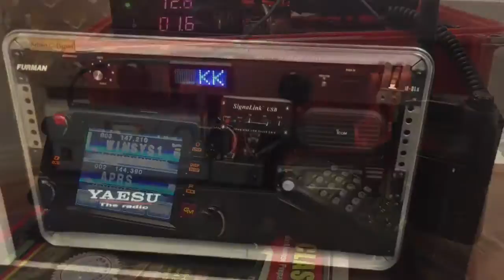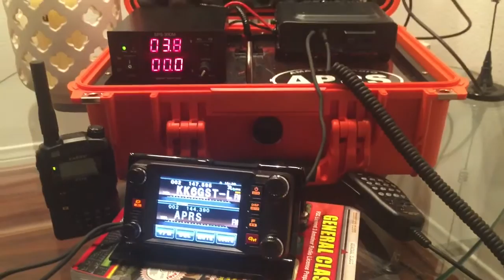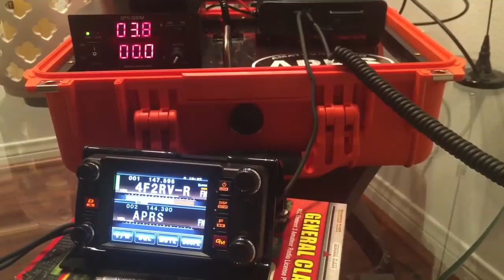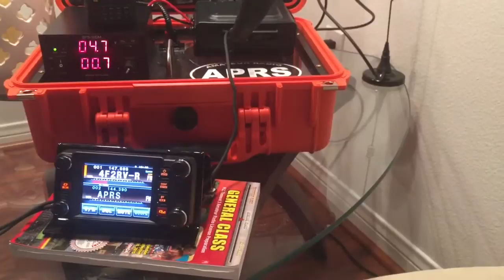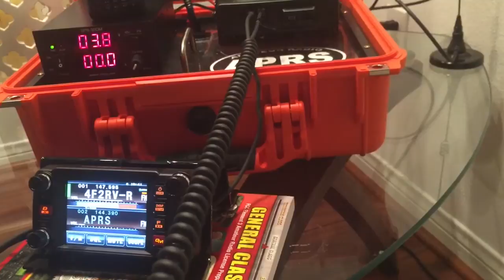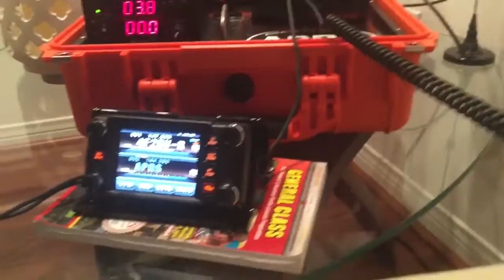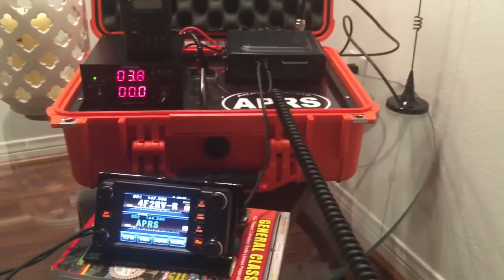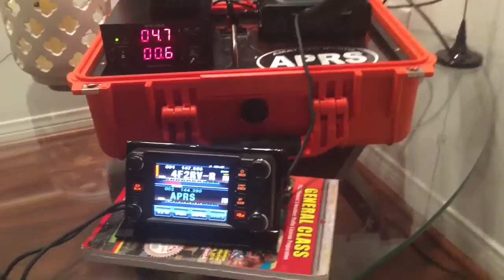Go Box Rig in Pelican Case 1450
How to build an Emergency Radio Kit:

Pelican Case 1450,  Clear 3mm panel with holes for the pelican 1450  panel frame. Holes were drilled into the rack panel.

Yaesu FTM400DR used in this GoBox, Radio can be mounted to the top of the panel and the control head on the top and additional holes needed.

Powerwerx SPS-30DM DUAL DIGITAL METER POWER SUPPLY 5-16V, it is designed to supply 22 Amps continuous and 24 Amps surge. Weight: 3.7 lbs. Overall Dimensions: 6.1 x 5 x 2.5 in long, Fan: Quiet internal cooling fan Machined metal case front bezel

Super Powergate PG40S, 12V backup pwr system 40A continuous from Power Supply or Battery and can also charge the battery with its high performance charger.

RGH-10 Anderson Power Pole
PP-2-Banana Powerpole to Banana Plug
PP-2-Bare Powerpole Anderson
Anderson Power Poles in the back of the radio and inside the kit for AUX power out and External 12VDC power in

Antenna and Coax Get the highest gain and most practical for transportation and setup.

DE - KK6GST